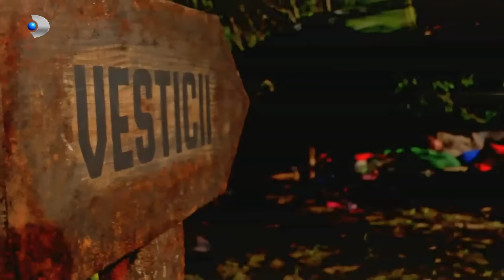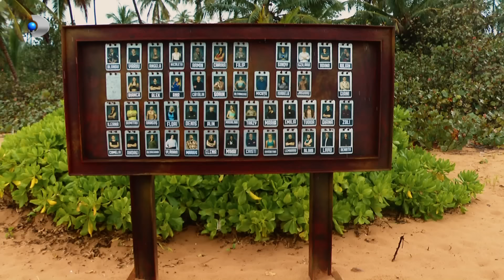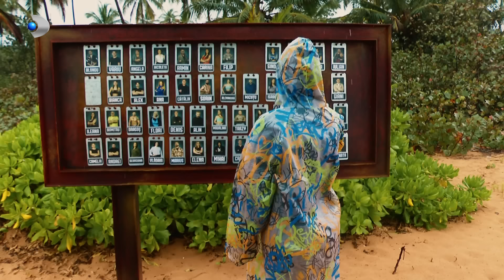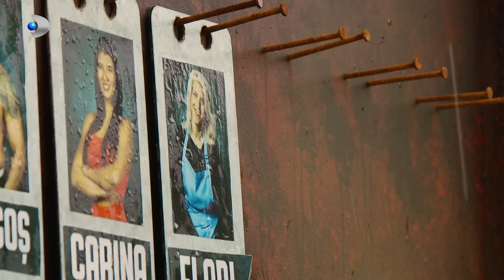Insula de 1 milion - NOMINALIZARILE AU FOST FACUTE! BIANCA: “TREBUIE SA PLECI!”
Noapte de cosmar pentru concurenti dupa o noapte furtunoasa. Bianca face strategia, iar Flori este luata in vizor pentru ca este cea care tine echipa unita, iar vesticii vor sa-i destailizeze pe sudici! Flori: “Ma asteptam!”

Nu toata lumea a fost fericita de alegerile Biancai, iar orgoliile au iesit la suprafata. Cum au primit cei patru nominalizati vestea ca vor intra in probe, aflati din acest material.

Cel mai amplu experiment social televizat va putea fi urmărit în fiecare sâmbătă și duminică, de la ora 21:00, iar lunea de la ora 20:00, la Kanal D, și va arunca în competiție 50 de concurenți ambițioși, cu vârste, profesii și pasiuni diferite. Prietenia și abilitatea de a lega alianțe îi vor ajuta pe concurenți să ajungă cât mai departe în concurs, iar brățara va fi element-cheie al reality show-ului.  Simbolul prieteniei poate deveni măr al discordiei, cel mai râvnit accesoriu de pe insulă generând lupte intense și strategii uimitoare.

Fiecare concurent va intra în posesia unei brățări în valoare de 20.000 de lei, brățările celor 50 de concurenți valorând împreună 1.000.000 de lei, miza uriașă pusă în joc. Obiectivul fiecărui concurent va fi acela de a aduna cât mai multe brățări pe parcursul competiției, câștigându-le în urma jocurilor sau "moștenindu-le" de la cei care părăsesc insula.

Cei 50 de concurenți se vor grupa în trei tabere denumite generic Nordicii, Sudicii și Vesticii; denumirile au legătură doar cu poziția ocupată pe insulă, în funcție de preferințele fiecărui concurent.